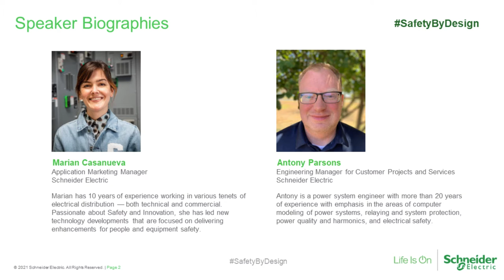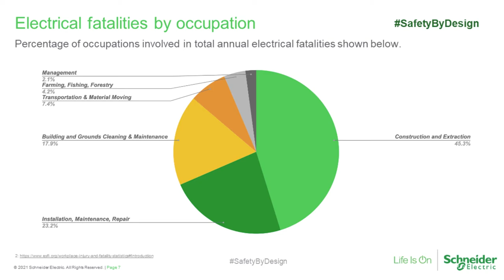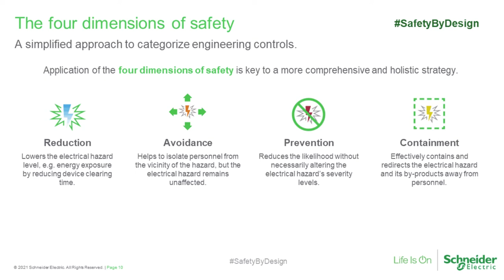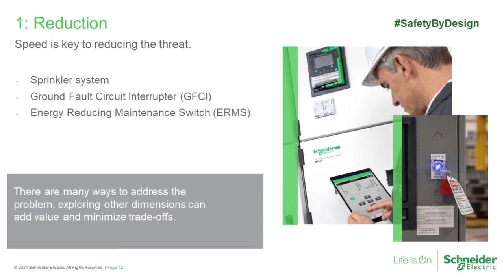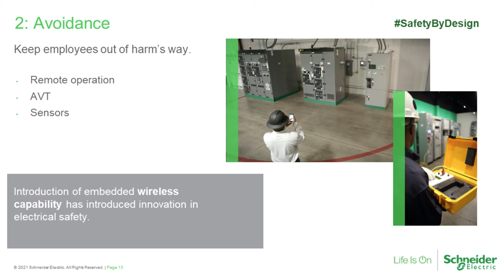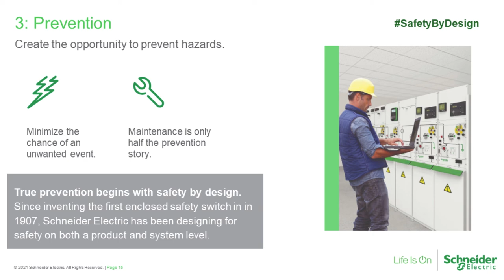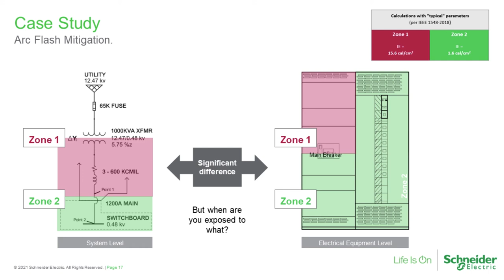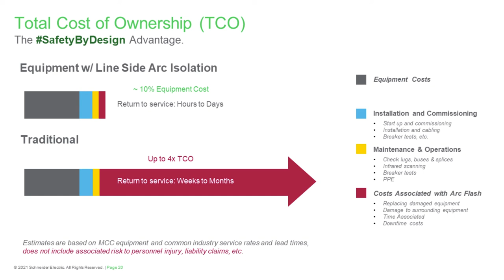The Four Dimensions of Safety: Reducing Risk to Prevent Incidents | Schneider Electric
Electrical accidents pose a huge risk to your workers and your operation.

Discover how innovations in safety and technology can protect people and equipment while ensuring your business is in compliance.